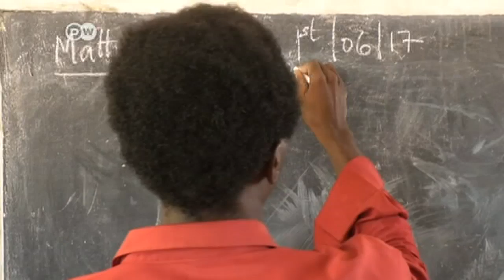Gambia's youth between hope and frustration | DW English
Earlier this year, a change of government ended 22 years of dictatorship. But not everyone is convinced that things will improve. DW's Adrian Kriesch has been to Bambali, a Gambian village with hardly any young men left.